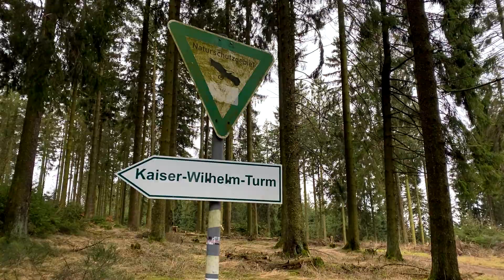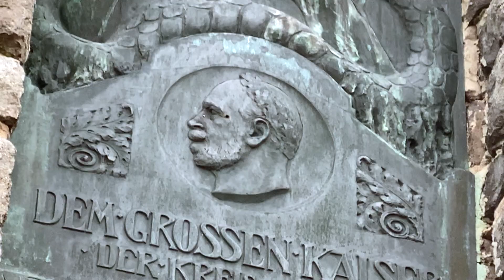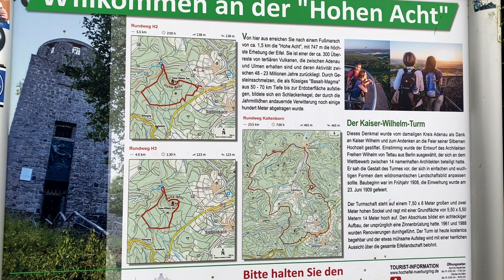Aflevering II - Kaiser Wilhelm Turm, een keizerlijke toren!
Aflevering 2 gaat over de Keizer Wilhelm toren nabij Adenau in het Eifelgebergte.